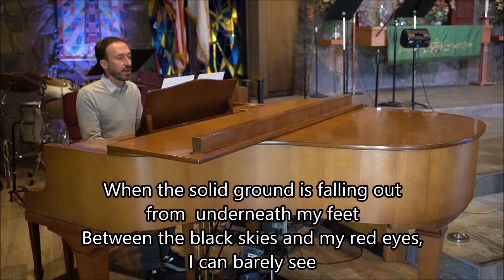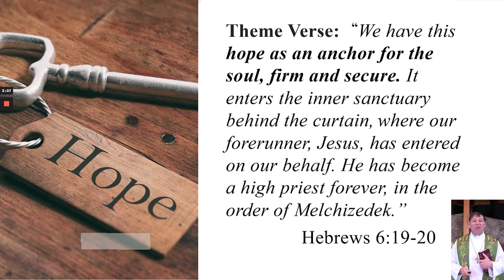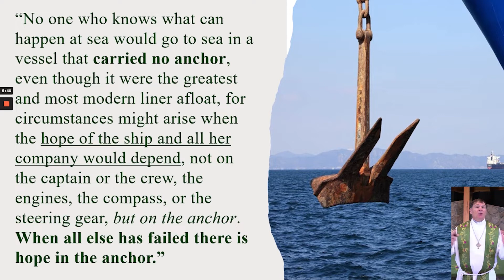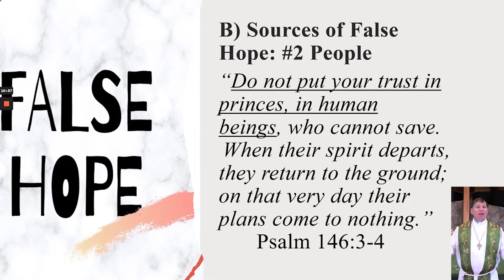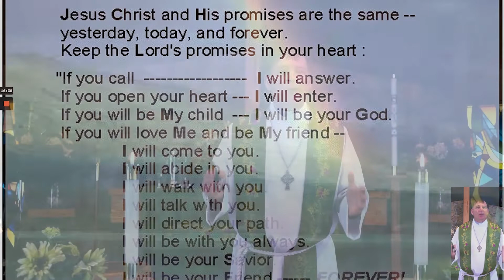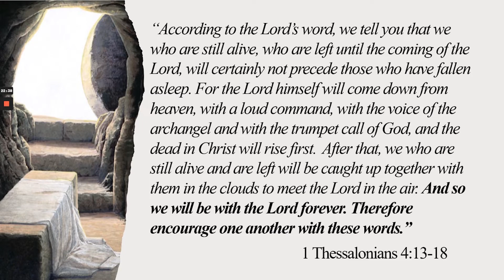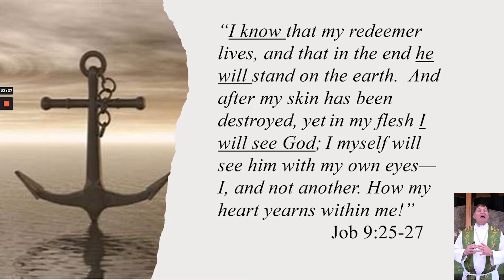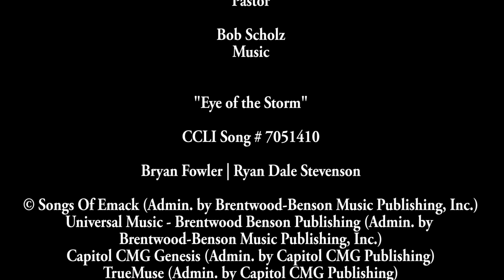Sunday Worship, January 30, 2022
Join us this week as we talk about the spiritual gift of hope. Our readings are Hebrews 6:13-20 and Luke 2:8-15.